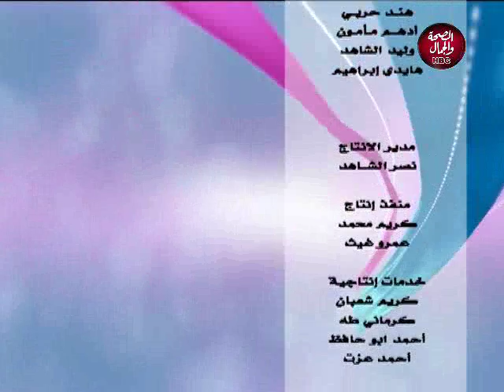كلام في الحياة | بمناسبة المولد النبوي استمع إالى صوت المبتهل محمد سيد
كلام في الحياة | بمناسبة المولد النبوي استمع إلى صوت المبتهل محمد السيد
تقديم | الشيخ/ إبراهيم البلاط..الداعية الإسلامي
و في ضيافته| القارئ و المبتهل/ محمد السيد سعد